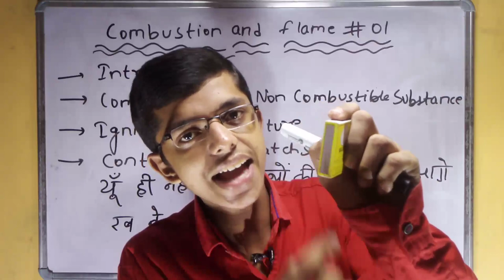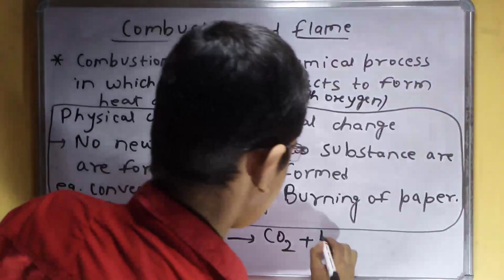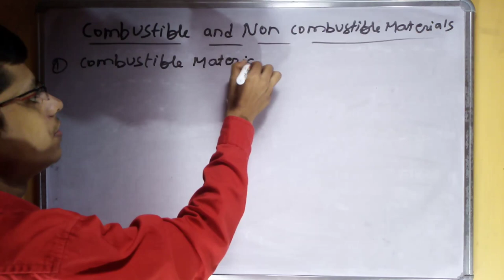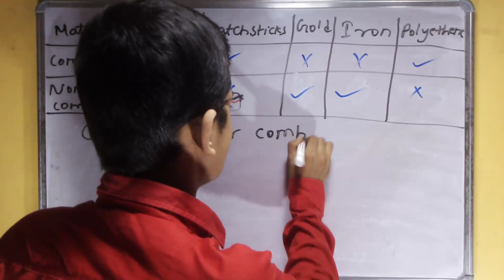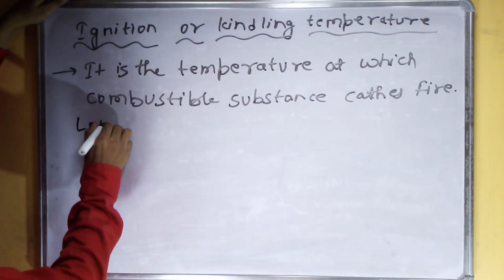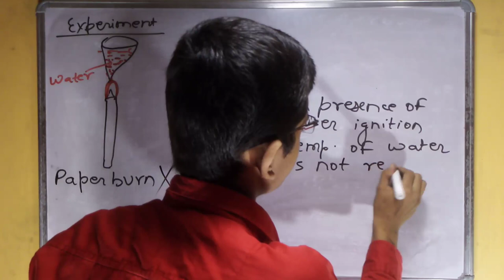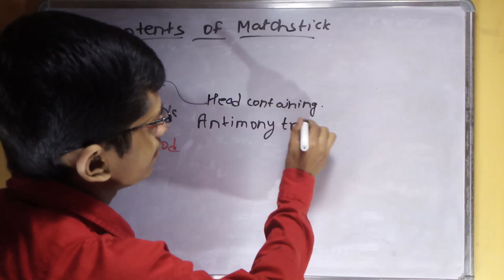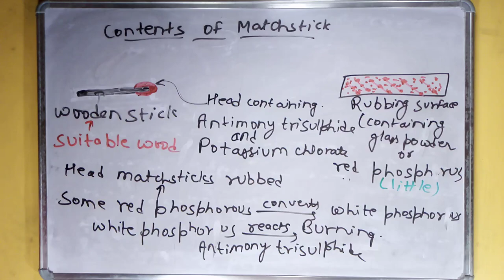Combustion and flame || 01 | Class 8|Chapter 6|| Introduction |matchsticks | Jee & Neet foundation